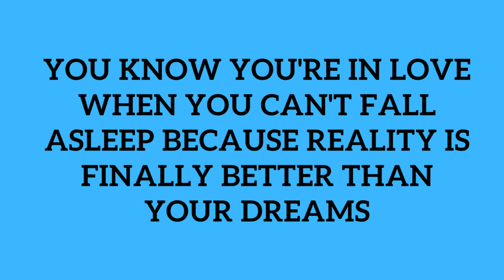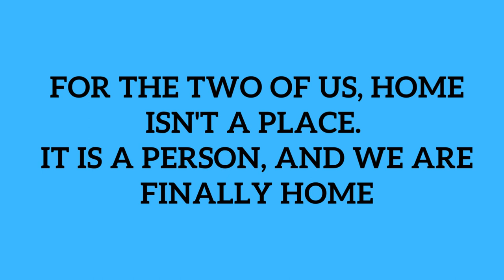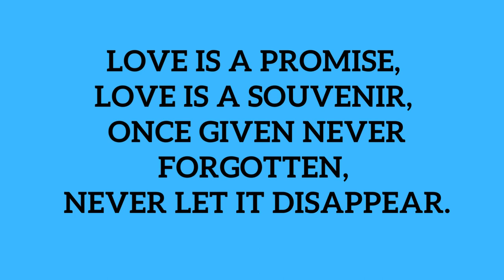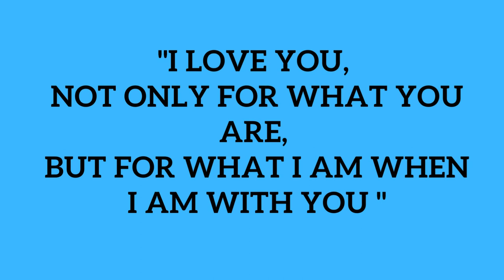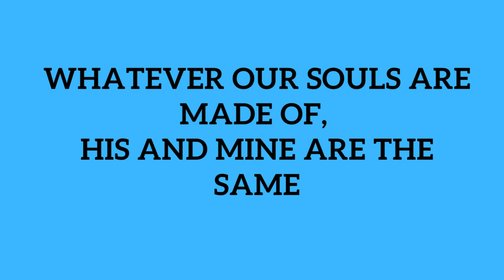DM to DF MESSAGE 🌹 Love Me when i least deserve it 💕| TWIN FLAME LOVE TAROT🔥 DM DF TODAY